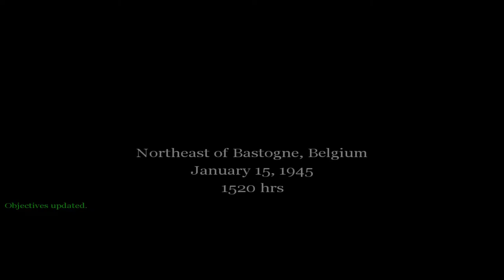Chronicle of War - 1945 January 15 at 15:20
Bastogne, Belgium
Private Martin

Cold bunkers...

The video is reproduced from the video game Call of Duty.
The events and characters involved are purely fictional and coincident.